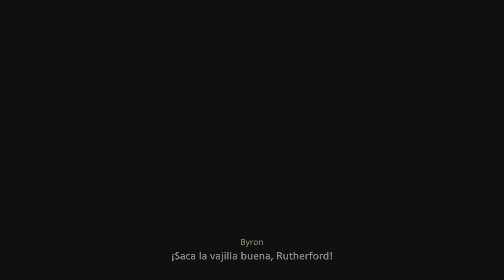FINAL FANTASY XVI_20230628095642